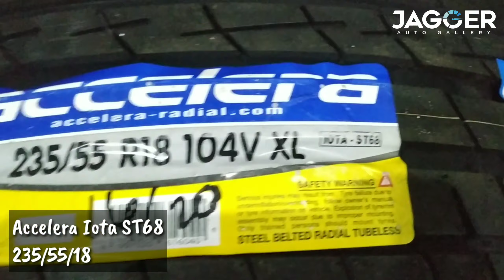Mobil Wuling Almaz Jadi Ganteng Pakai Velg Original HSR Wheel Tipe Ini - Modifikasi Wuling Almaz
JAGGER AUTO GALLERY
- Ready Velg HSR Wheel Ring 14 Sampai 22 Inch
- Bisa Kredit Proses Cepat
- Gratis Nitrogen, Balancing, Nitrogen Selamanya
- Gratis Fitting Velg Kemobil Sepuasnya

Jagger Auto Gallery
Jl. Pattimura No 23-24 Nusa Indah (Deretan Universitas Muhammadiyah Jambi) Simpang IV Sipin, Telanaipura, Jambi